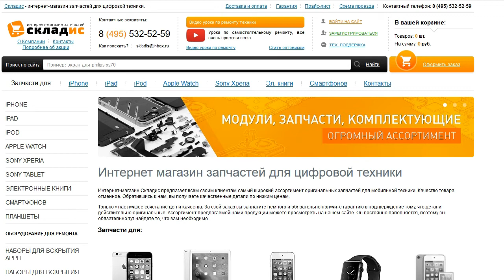Замена стекла на iPad Air 2, разборка, ремонт экрана на iPad Air 2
В этом видео мы покажем как своими руками заменить экран на iPad Air 2.
На нашем сайте вы найдете
1 Бесплатную консультацию (задавайте любой вопрос, мы поможем вам сделать самостоятельный ремонт)
2 Запчасти и инструмент для ремонта (продаем запчасти во всех регионах России)
3 Сервисный центр, в котором мы вам обязательно поможем.
После просмотра данного видео вы сможете с легкостью разобрать, сделать ремонт и заменить стекло на iPad Air 2 своими руками. Для замены вам понадобится: экран, 2 отвертки, медиатор и желательно пинцет, все необходимое вы можете приобрести у нас на сайте Но если вы не хотите самостоятельно устанавливать дисплей вы можете обратится к нам в сервисный центр